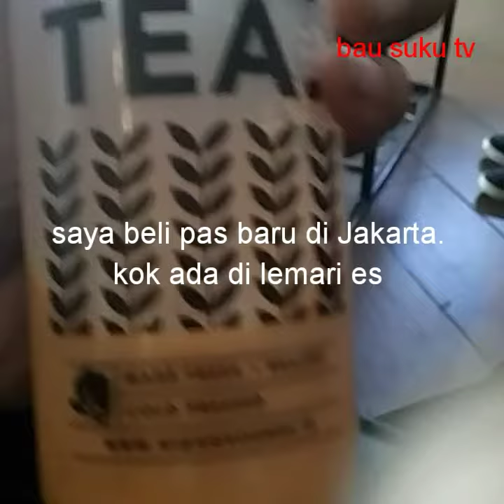Woow harga thai tea 100 ribu? rasa Thai tea spesial kah?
Terimakasih
Setiap menit dan detik menjadi inspirasi kami untuk mengungkap berita menghibur dan bermanfaat.